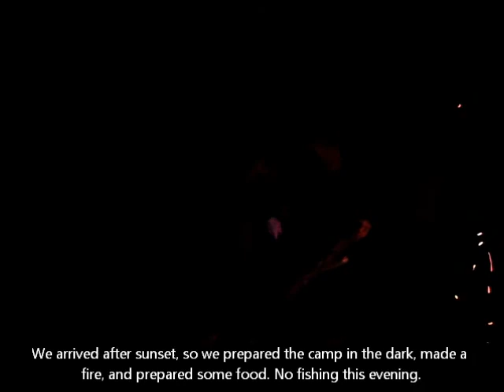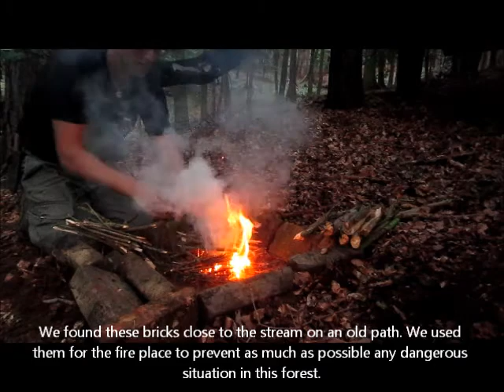2012-09-15 - Weekend hiking and fishing with Mirek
Mirek and me went into the nature of Czech Republic for some hiking, bushcrafting and fishing. Mirek went hobo way with fishing, and me the usual way. We caught several fishes, of which the biggest ones we prepared above the fire for dinner and lunch. Mireks great knowledge ofwild edibles came in very handy.